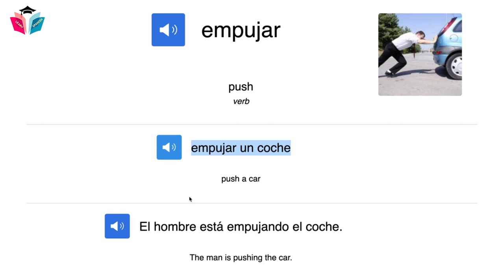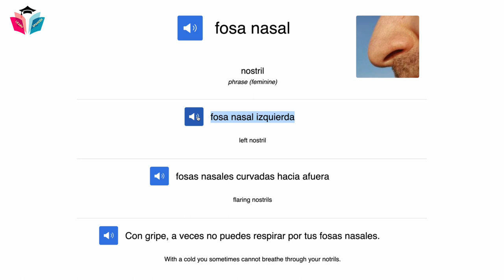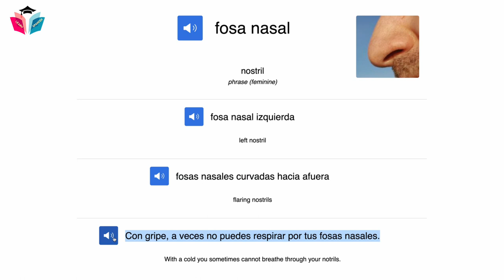Learn Spanish Easy With Vocabulary and Phrase - Week 7 ★ Spanish For Beginner